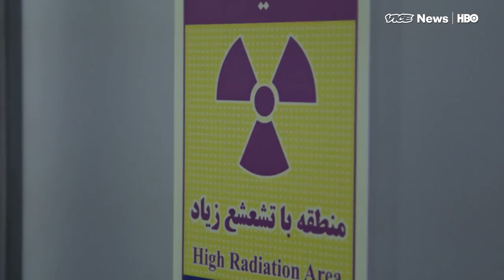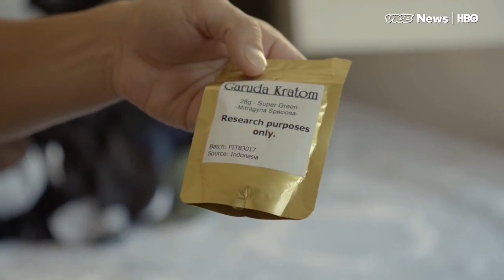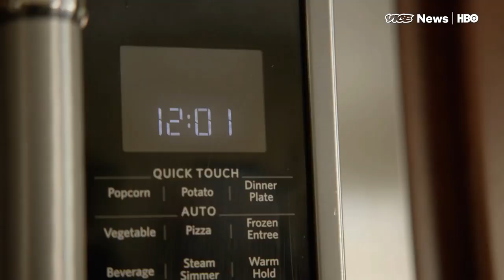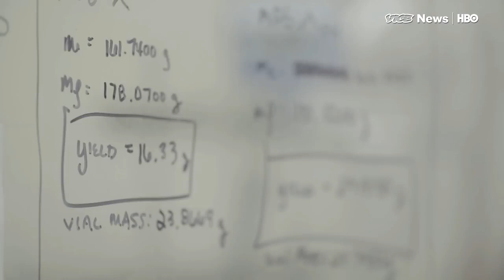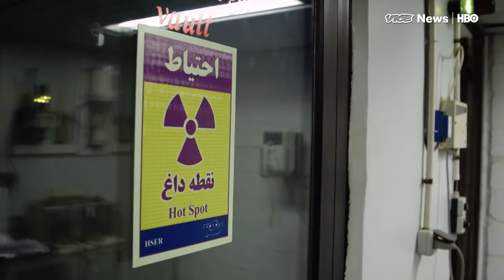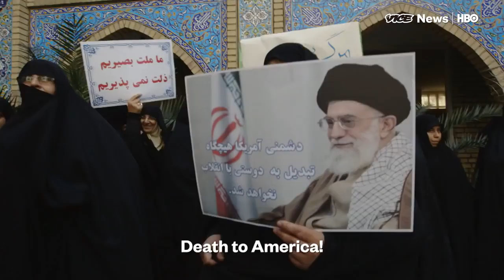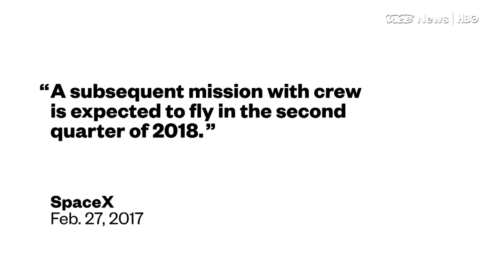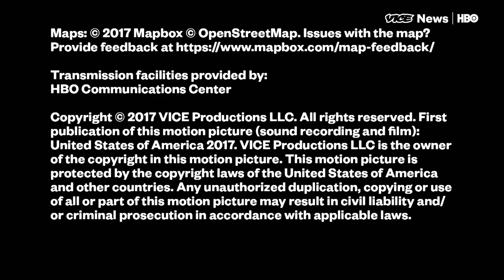Fact-checking Elon Musk & Iran's Nuclear “Plan B”: VICE News Tonight Full Episode (HBO)